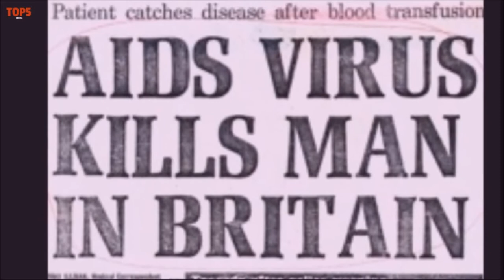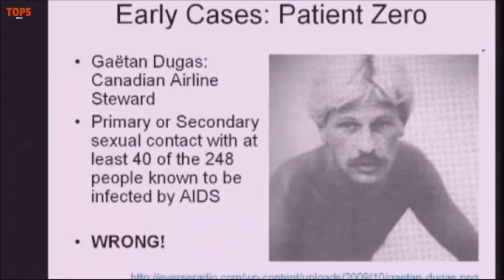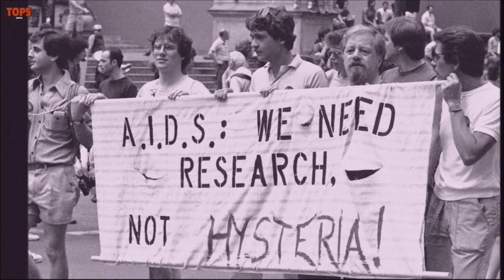ΠΑΛΙΕΣ ΙΣΤΟΡΙΕΣ|"Ο ΠΡΩΤΟΣ ΑΝΘΡΩΠΟΣ ΜΕ HIV/AIDS "|Top5gr